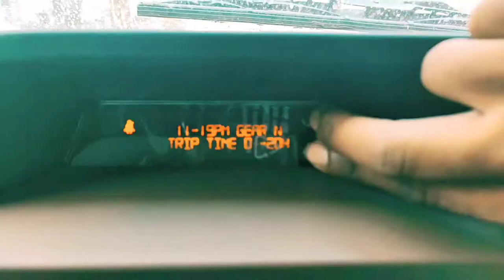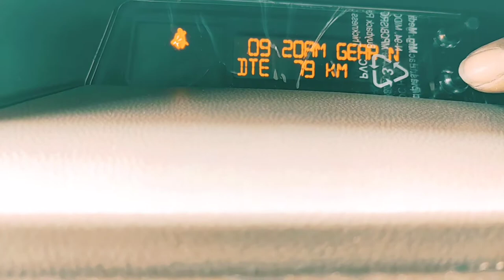to set time in bolero बोलेरो में टाइम कैसे सेट करते है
how to set time in bolero
bolero time setting
bolero me time kaise set krte hai